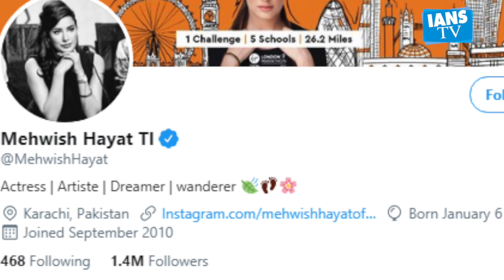गैंगस्टर दाऊद और मेहविश हयात के बीच है खास संबंध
भारत का मोस्ट वांटेड भगोड़े दाऊद इब्राहिम का नाम इन दिनों पाकिस्तान की प्रमुख फिल्म अभिनेत्री 'ग्लैमरस गर्ल' मेहविश हयात के साथ जुड़ रहा है। मेहविश हयात को पाकिस्तान के सर्वोच्च नागरिक पुरस्कारों में से एक, तमगा-ए-इम्तियाज से भी सम्मानित किया जा चुका है... कराची की रहने वाली अभिनेत्री को दाऊद इब्राहिम का करीबी बताया जा रहा है, जो कथित तौर पर पाकिस्तानी फिल्मों को फंड करता है और हताय को फिल्में दिलवाने में भी सहायता करता है।